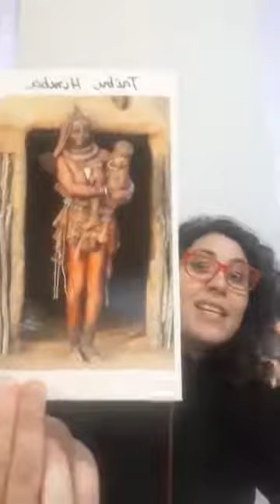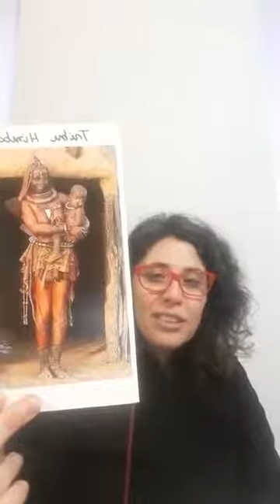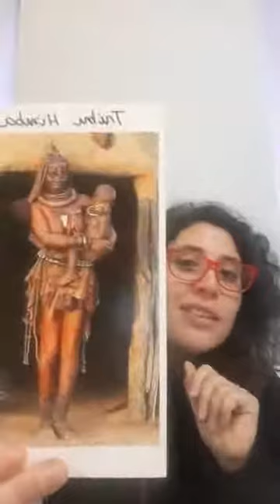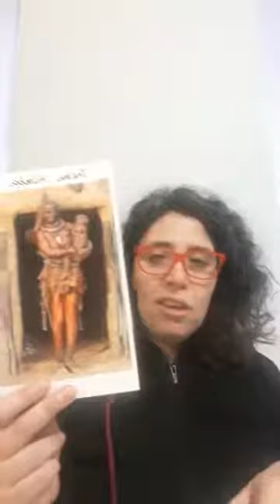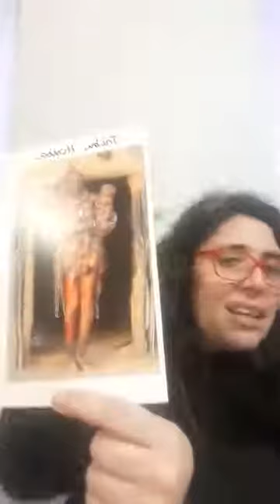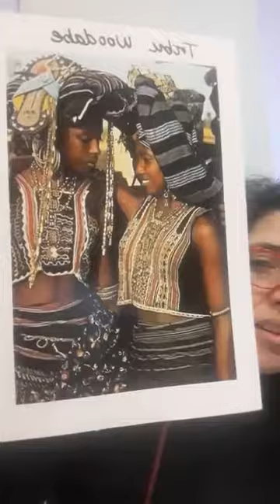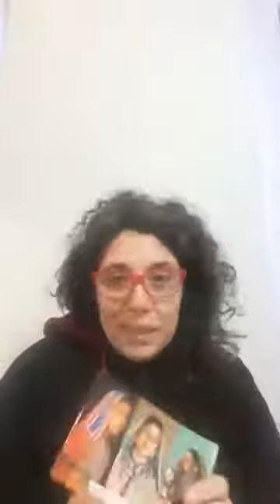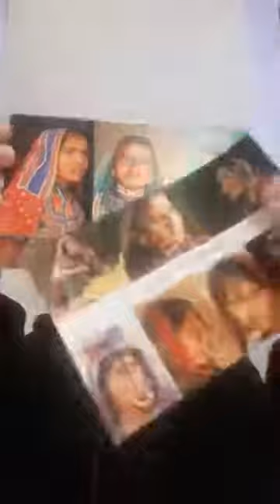TRIBUS DE ORIENTE QUE QUIZAS NO CONOZCAS TANTO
La diversidad de culturas de oriente es inmesurable. La memoria, tradición y linaje de estas han dejado huellas que nos permiten entenderlas y conocer su identidad. Muchas de ellas sobreviven y resisten hasta la actualidad. En esta sesión profundizamos sobre culturas no tan visibilizadas, pero que despiertan nuestra atención.

✨¡Me encantaría saber que te pareció este contenido! Déjame un comentario si te gustó o que te gustarían ver en un próximo LIVE

✨Visita mi BLOG donde comparto más información y antecedentes relacionados a mi experiencia en el Medio Oriente: